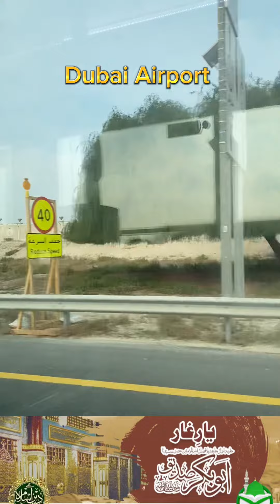Hazrat Abu bakr siddique RA -Allama Maulana Munir Ahmed Yousufi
Hazrat Abu bakr siidique RA -Allama Maulana Munir Ahmed Yousufi